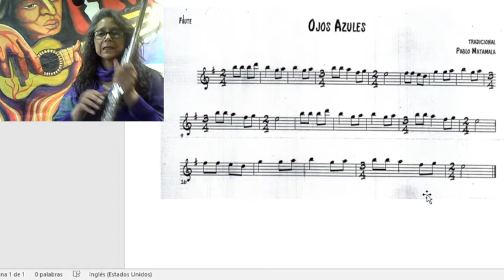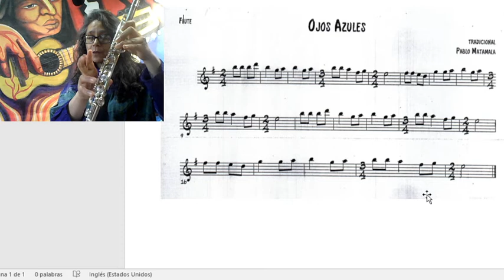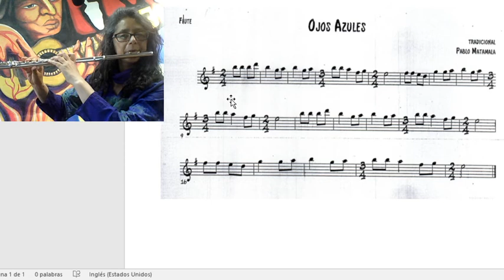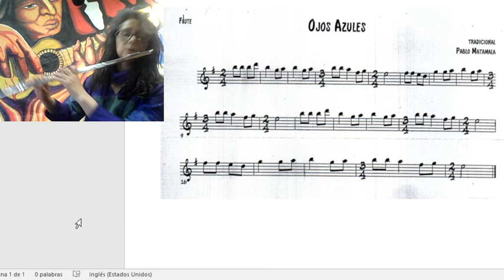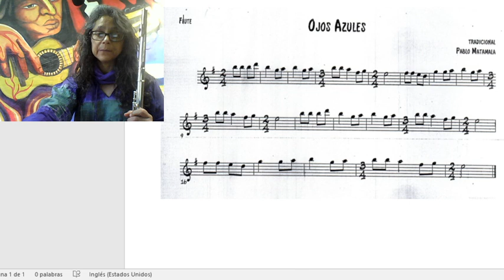Clase N º 11 Ojos Azules